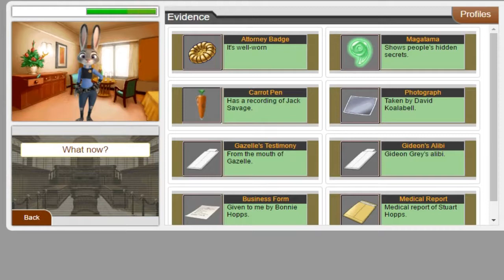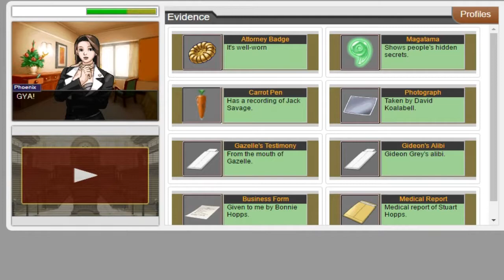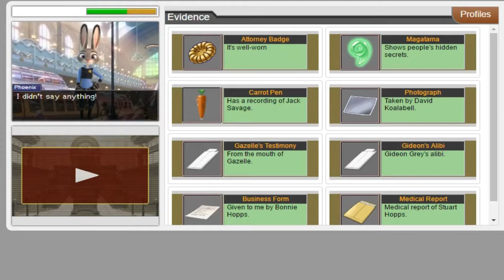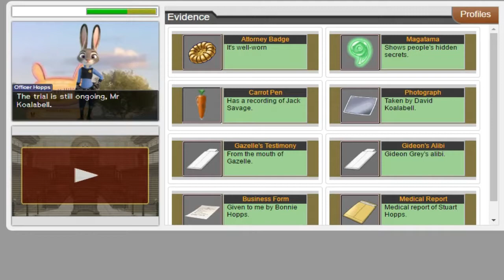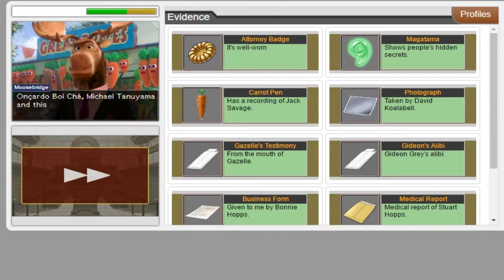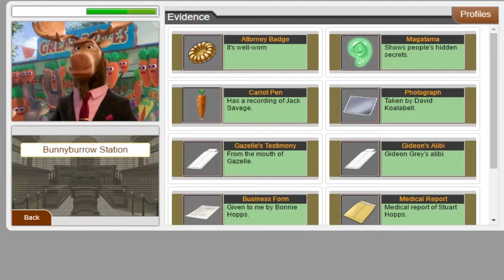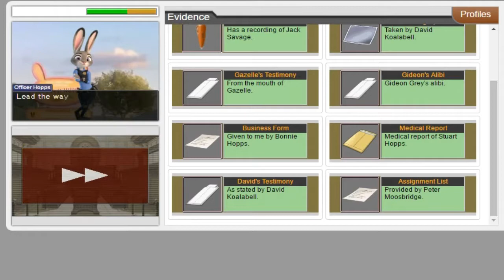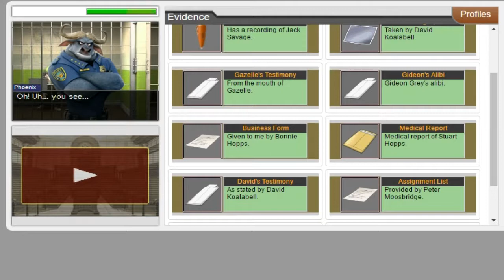Phoenix Wright: Zootopia Defense ~ Case #4: Burrow for the Turnabout (Day 3, Investigation)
Here's my playthrough of an ongoing Ace Attorney/Zootopia crossover series from Ace Attorney Online.